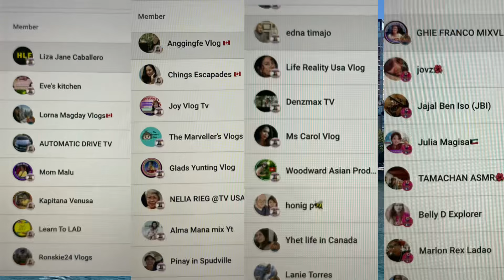Visiting and exploring Granville Island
The Granville Island can be walked to across the bridge or you ac take the ferry for 3.75 each way.
Yet relaxed atmosphere and fobulous views. Well worth it to visit Granville Island.

Great place to see with many vendors as well as places to get food. There was a lot more art/ cultural places than I was expecting and of course  so much food.

Lorna Magday Vlog